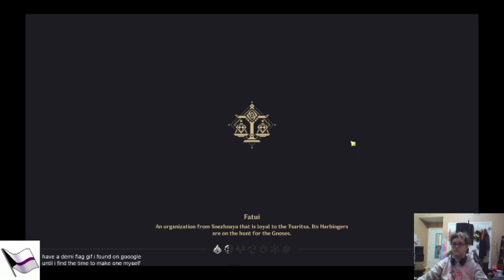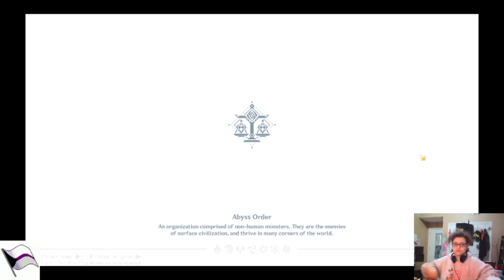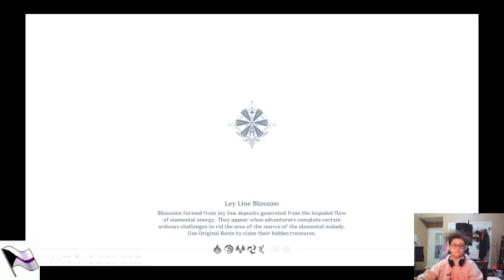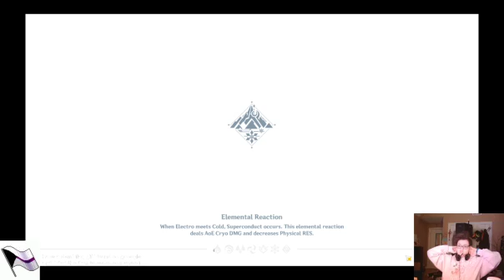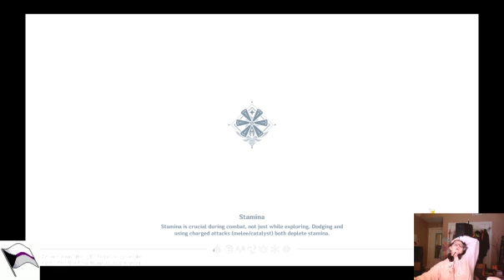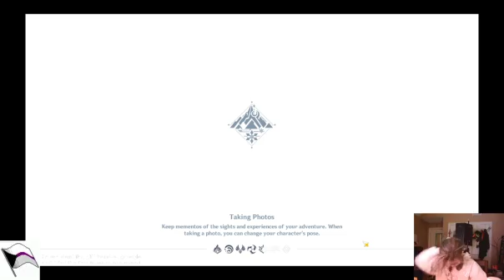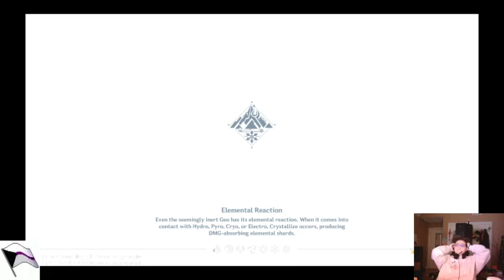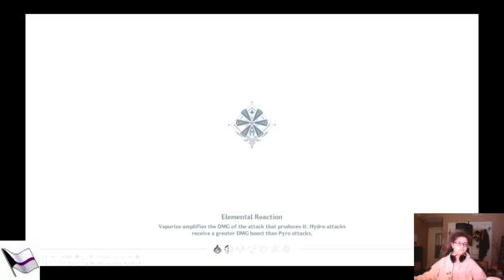chill vibes because gastritis | The Adventure Continues part 8! Geo and birb play Genshin Impact!